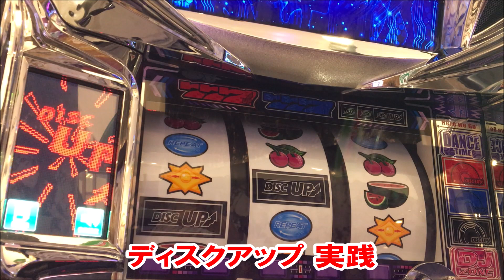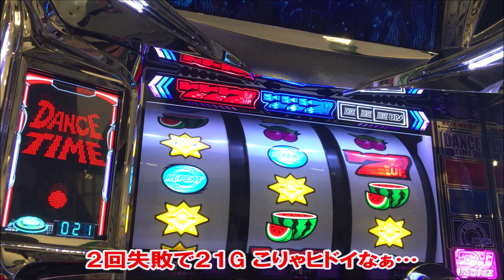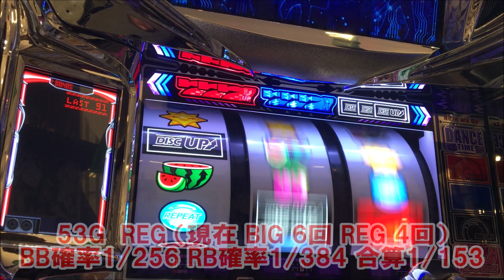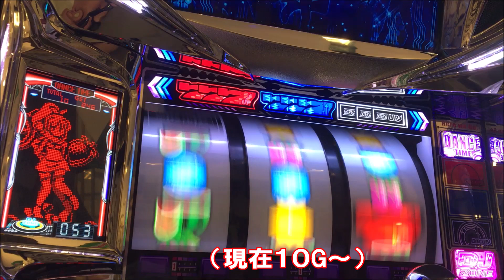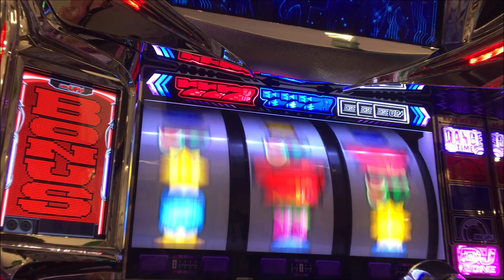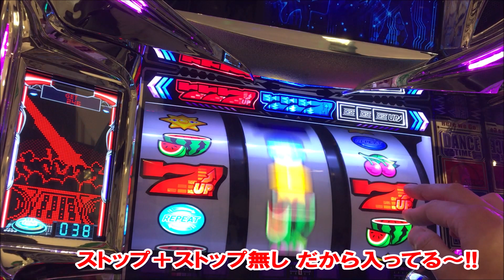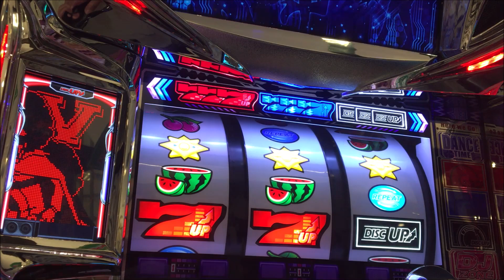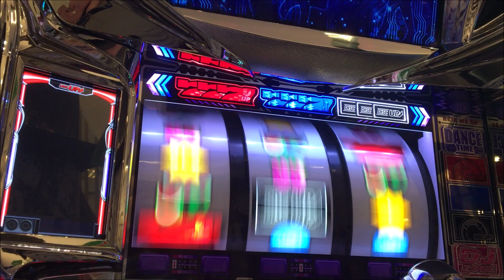DT無し異色BIGを２回引いたディスクアップを頑張って回してみました！今回も また新たな発見が！やっぱりディスクアップはどれだけ打っても楽しいです！【中山馬鹿スロット実践日記】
次回スロット日報実践取材予定
6月20日(土) 6月22日(月)  メッセ足利店さんで中山馬鹿実践取材になります！お近くの方 是非遊びに来てみて下さい(#^^#)